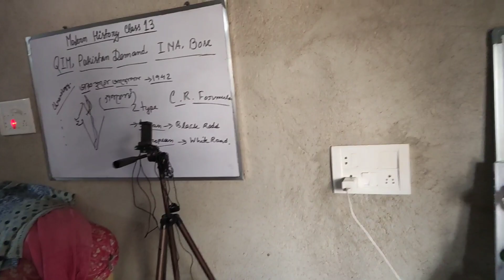নতুন ব্যাচ শুরু হওয়ার আগে প্রচুর কাজ করলাম | Biswajit Das | 31st March 2022